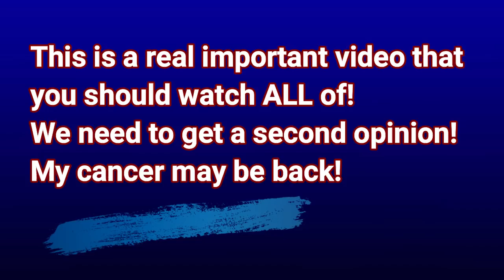Breast Cancer, Why we need to be persistent, My Cancer may be back!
Hey, It's Tammy and I have some possible bad news.  I am an 8 year breast cancer (triple negative) survivor! I found an area on the right side of my chest.  This video is my story on how I had to get a second opinion for them to find my tumor!

Where I teach you to cook like my Southern mama, maw maw and granny did!  We focus on bringing you our real life kitchen with every step of the recipe so you can learn how to time meals and put them together for your family.

THANK YOU for helping support "Collard Valley Cooks" by purchasing a cookbook, shopping for your Amazon supplies through my link, Watching my video's on Youtube, or sending me an item on my wish list!!   I do need you guys to help in small ways to keep this going strong! Chris retires in a few months and every little bit will help us work hard for you to have cooking lessons and entertainment :) We love you all!